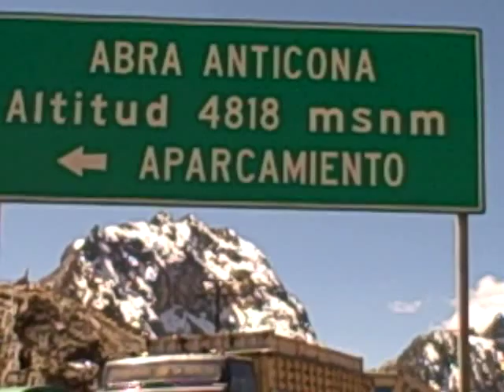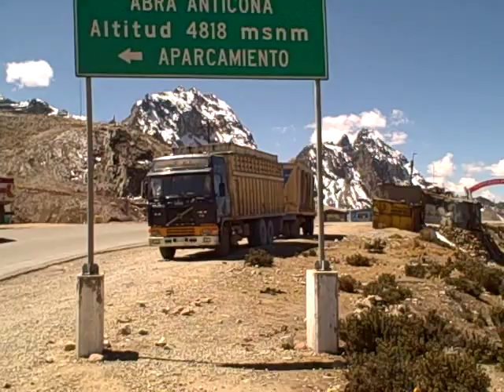The effects of Altitude sickness in the Andes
Here you can see me record some footage travelling from Lima to Satipo in Peru as part of the Cool Earth visit to the Ashaninka community. I am suffering and talking absolute gibberish.